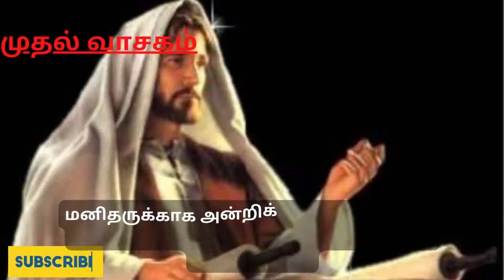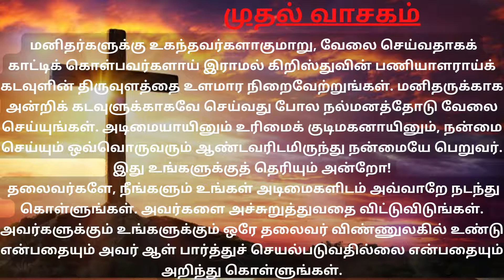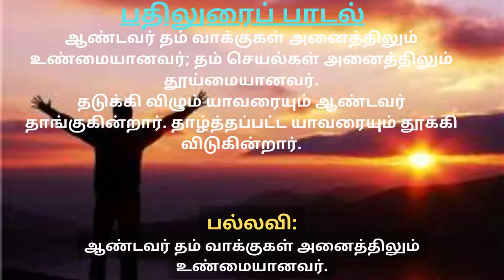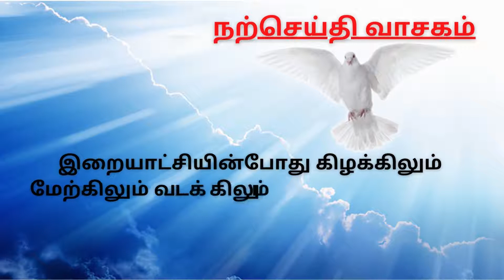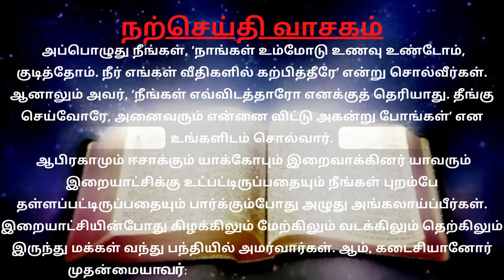பொதுக்காலம் 30ஆம் வாரம் - புதன் Tamil Mass Readings Thiruppali vasagam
26 அக்டோபர் 2022
பொதுக்காலம் 30ஆம் வாரம் - Wednesday